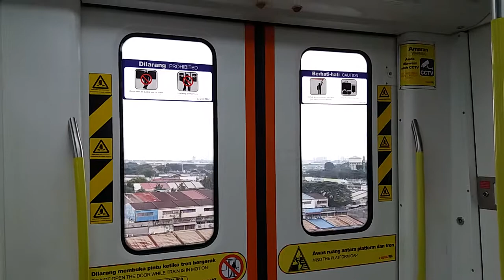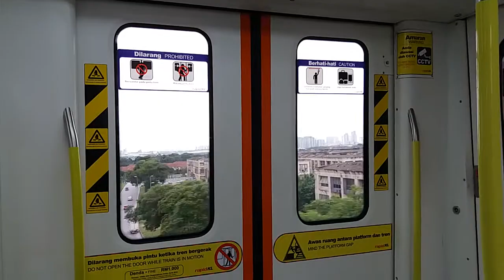LRT Sri Petaling Line - CSR Zhuzhou "AMY" Ride From Puchong Perdana To Pusat Bandar Puchong